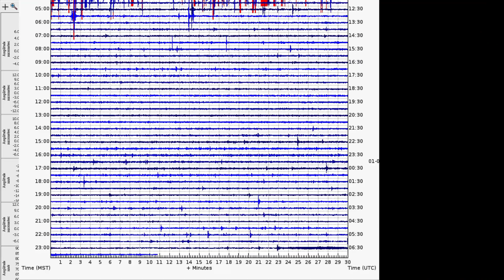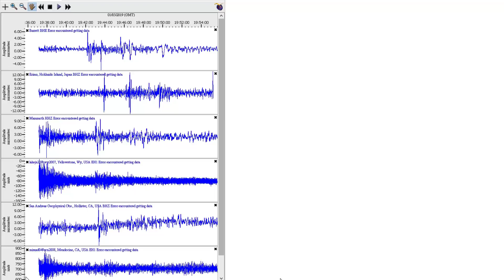M6.8 Deep Earthquake Brazil and M6.1 Earthquake Alaska Region... 1/5/2018